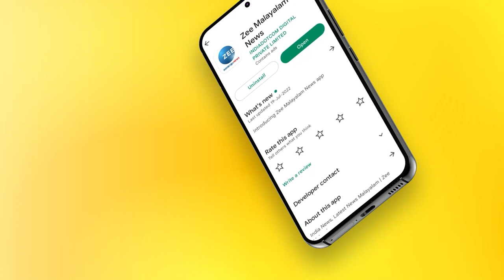K Jayakumar | കുടജാദ്രിയിലും സൗപർണികയിലും ഒളിപ്പിച്ച രഹസ്യം വെളിപ്പെടുത്തി കെ ജയകുമാർ ഐഎഎസ്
കുടജാദ്രിയിലും സൗപർണികയിലും ഒളിപ്പിച്ച രഹസ്യം വെളിപ്പെടുത്തി കെ ജയകുമാർ ഐഎഎസ്